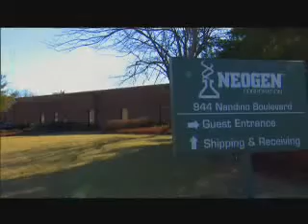Bluegrass Business Environment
Find out what people are saying about doing business in the Bluegrass. Get a first-hand account about what it's like to live and work in one of the most attractive places in the world - Lexington, Kentucky.